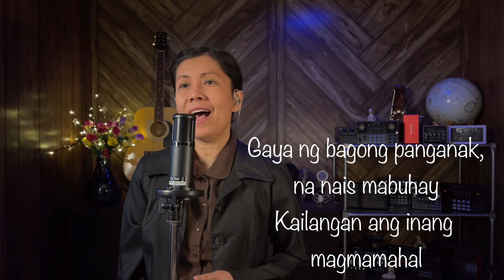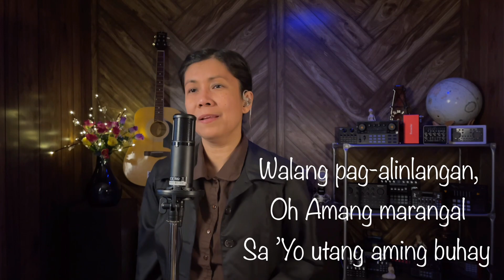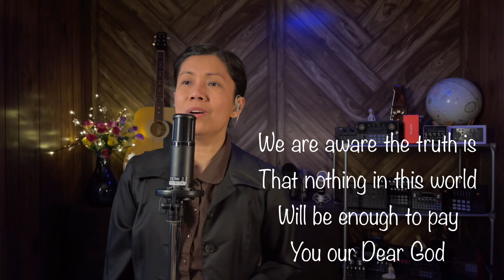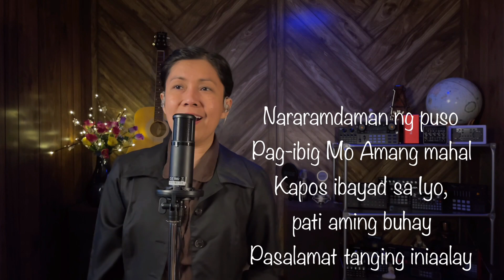MCGI Adaptation Cover| I Need To Be In Love (Recorded w/ Maonocaster AM100 & Maono condenser mic)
MCGI songs

Settings on Maonocaster AM100:
Mic 1 Gain: 1:00 o'clock
Mic 1 Volume: #5
Aux Input: 1:00 o'clock
Monitor volume: 1:00 o'clock
MODE: KTV
Effect: Maximum
Mix Volume: 4:00 o'clock